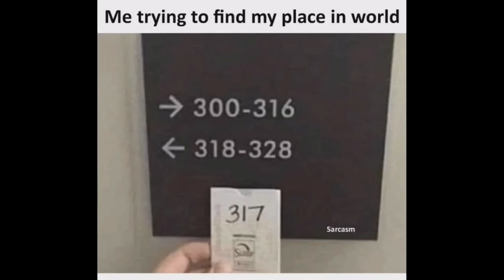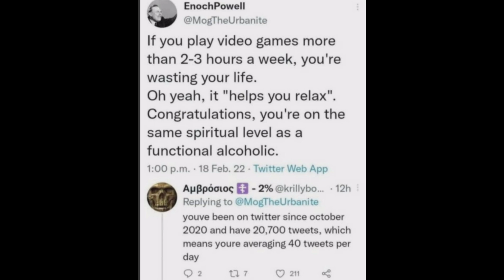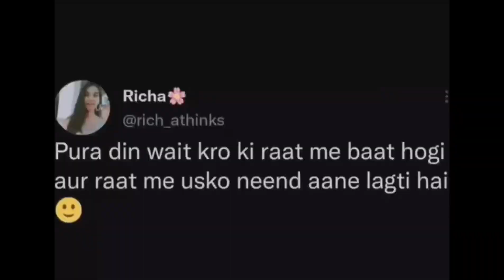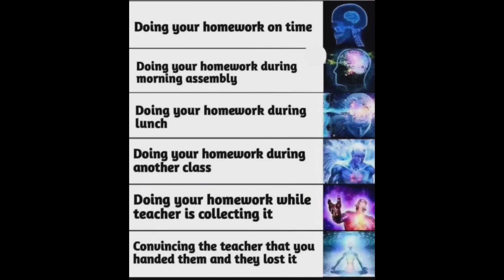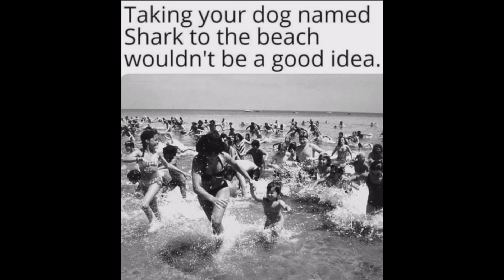Funny & Relatable Memes #77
pubgmemes,